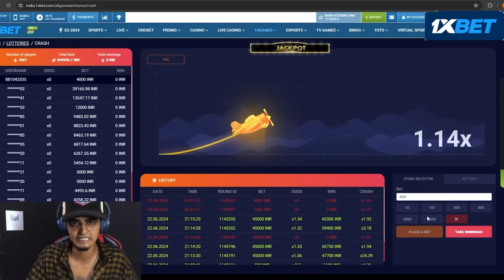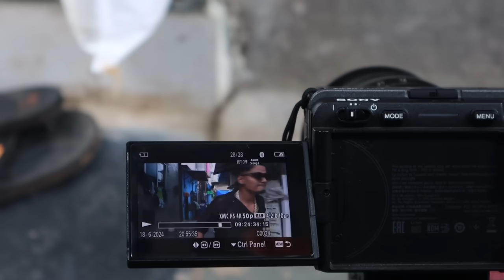GHAR CHOTA HAI PR DIL BADAH HAI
Smoking Causes Lung Cancer, Heart Disease, Emphysema, and May Complicate Pregnancy.
There was no alcohol or any drugs in the video! artificial cigarettes and alcohol were used in the video.